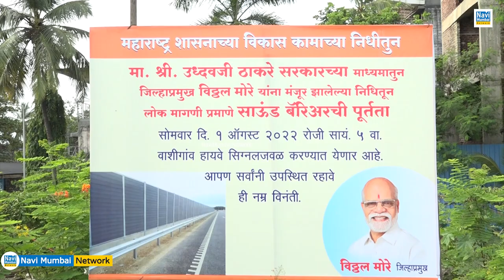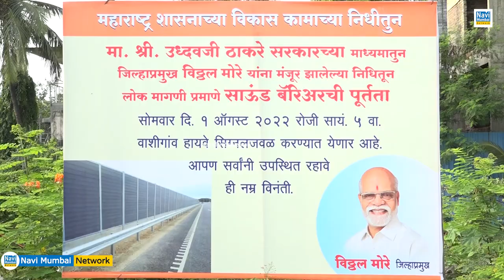Vitthal More | Avadhoot More | Vashi sector 6 के करीब "Sound Barrier" का काम प्रारंभ